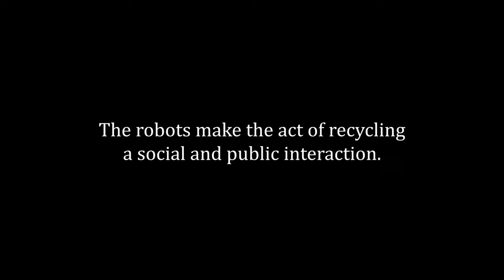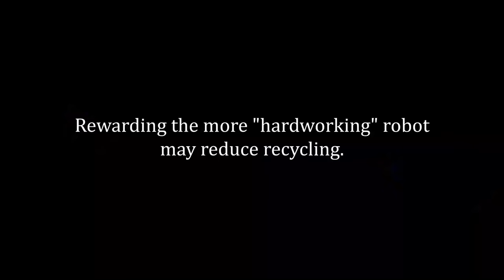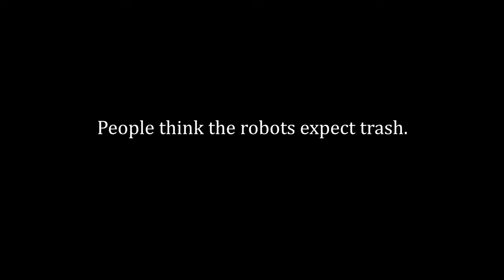Trash barrel robots in the city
Fanjun Bu, Ilan Mandel, Wen-Ying Lee, and Wendy Ju. 2023. Trash Barrel Robots in the City. In Companion of the 2023 ACM/IEEE International Conference on Human-Robot Interaction (HRI '23). Association for Computing Machinery, New York, NY, USA, 875–877.